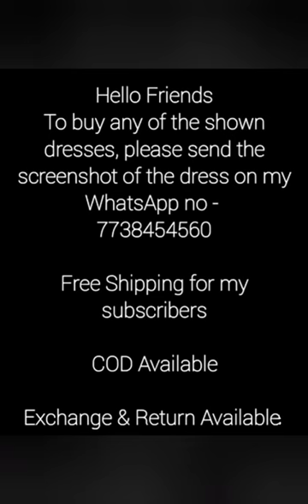Floral Printed & Solid colour Casual Abaya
Hello Friends,
This video is all about Floral Printed and Plain Abayas

📍Cash on Delivery Available
📍Address Format -
                                   Name
                                   Phone Nunber
                                   Building Name
                                   Area
                                   City
                                   Pincode

📍Subscribers need to send me the screenshot for free delivery on my no